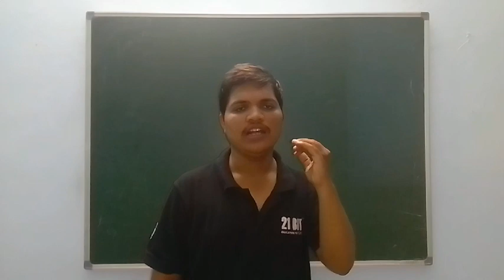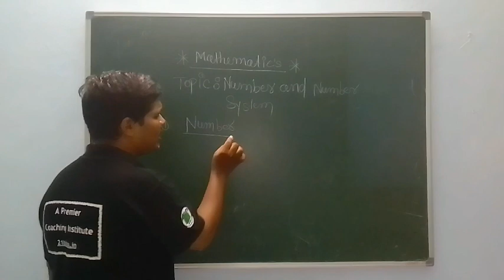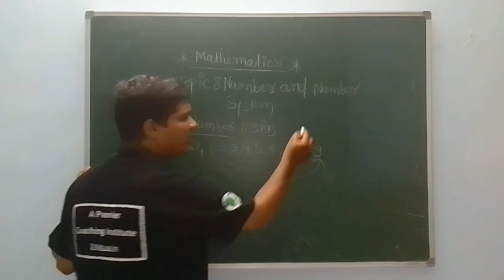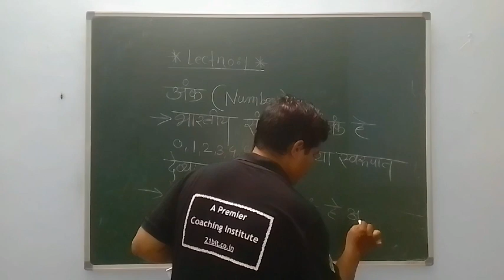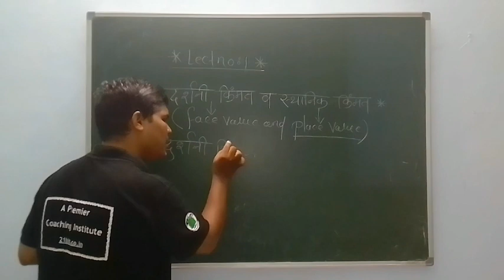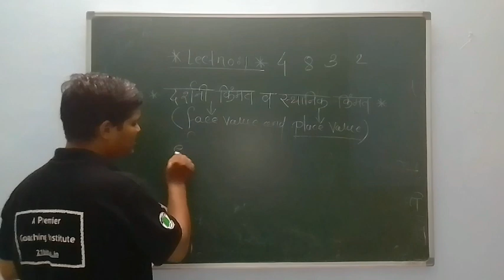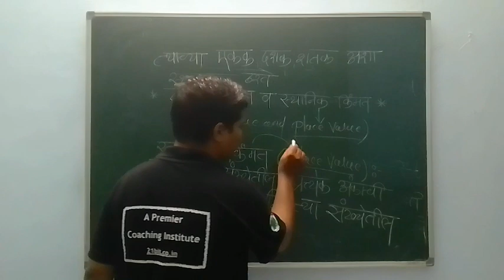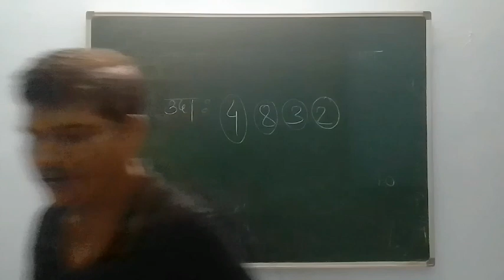Basic mathematics Foundation